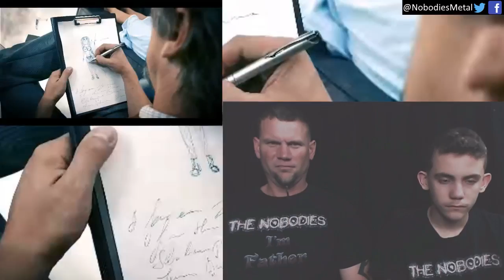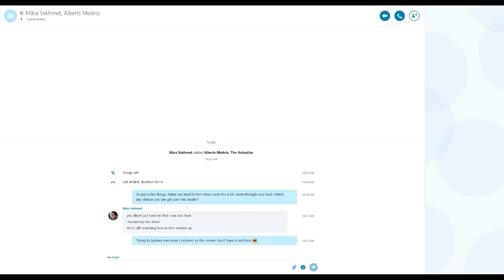🔴NOBODIES INTERVIEW LIVE: MĀRA!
We are here with MĀRA asking questions about themselves, upcoming tours, and upcoming albums! Please join us and ask questions about what you would like to know, live!